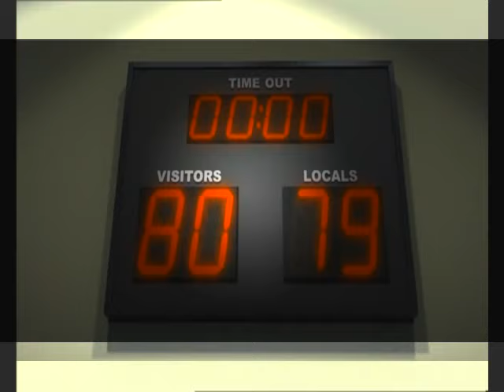BERNARD Basketball 3 - Film d'animation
Regarder le film d'animation Bernard - Dessin Anime Bernard
bernard dessin animé en francais